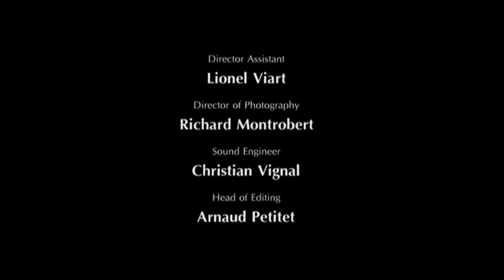ヴァレリー・ゲルギエフ、ショスタコーヴィチ交響曲第10番を語る（交響曲＋協奏曲全集 Blu- ray/DVD Box より抜粋）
※当動画のコメントの日本語訳は当欄をご参照ください。
※商品映像内の歌詞、作品紹介コメントおよびドキュメンタリー映像にはすべて日本語字幕がつきます。
※ゲルギエフが芸術監督を務める「PMF 2015」出演情報を当欄下部にてご紹介。

ヴァレリー・ゲルギエフ＆マリインスキー劇場管弦楽団
　Valery Gergiev / Orchestra and Chorus of the Mariinsky Theatre
ショスタコーヴィチ：交響曲全集＋協奏曲全集
　Dmitri Shostakovich Complete Symphonies & Concertos
[Arthaus Musik]

【ゲルギエフによる交響曲第10番へのイントロダクション：日本語訳】

交響曲を作るには
ある法則が必要だとショスタコーヴィチは考えます
そのひとつが意図的な『節約』でしょう

あえて すぐにはすべてを披露しないのです
曲が進むにつれ
少しづつ展開していきます
滑らかで 深みのある 平穏な曲調ですが
第１楽章は次第に
大いに盛り上がって
最後は素晴らしいピッコロで終わります

しかし第２楽章の見せる凄まじい迫力は まるで津波のようで
自然災害のように再びそれは起こりうるのだと観客は予感するのです
これに続くのがアレグレットです
『やや速く』という意味ですが
ここの音楽はまるで戯れているかのようです
バレエにも使えそうな曲調は…とても優雅ですが
華美になることなく控えめです

偉大な交響曲のほとんどは４楽章構成ですが
第10番はそれらに対する
ショスタコーヴィチなりの
回答なのです

■ゲルギエフ「PMF 2015」出演情報
パシフィック・ミュージック・フェスティバル（PMF）は、20世紀を代表する指揮者、作曲家のレナード・バーンスタインによって1990年に札幌に創設された国際教育音楽祭です。これまで四半世紀にわたり、世界中に延べ3,000人もの優秀な音楽家を輩出してきました。
新しい四半世紀として26回目を迎えるPMF2015は、芸術監督にワレリー・ゲルギエフを迎え、7月12日（日）から装いも新たにスタートします。

★ワレリー・ゲルギエフ出演公演
・ピクニックコンサート（8月2日（日）12：00　札幌芸術の森・野外ステージ）
・PMFオーケストラ横浜公演（8月3日（月）19：00　横浜みなとみらいホール）
・PMFオーケストラ東京公演（8月4日（火）19：00　サントリーホール）